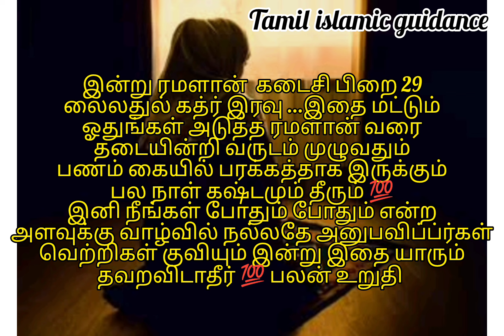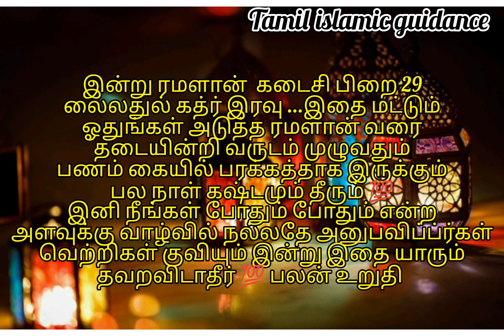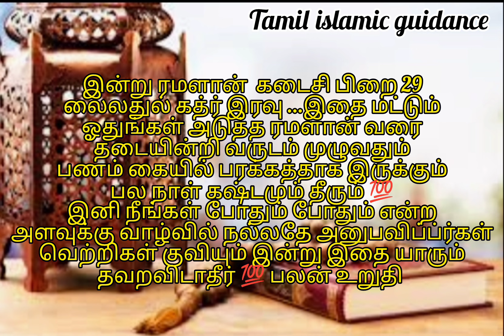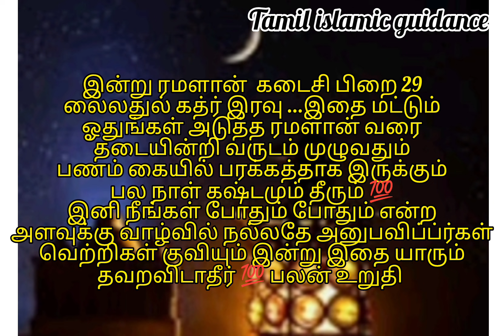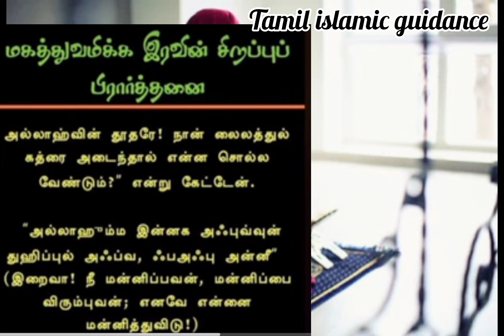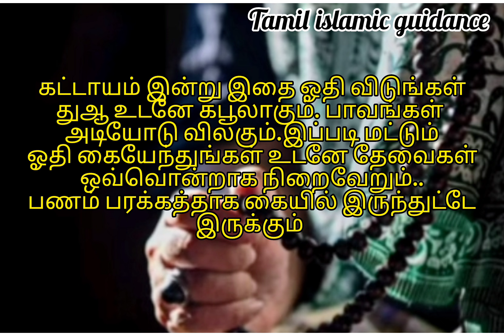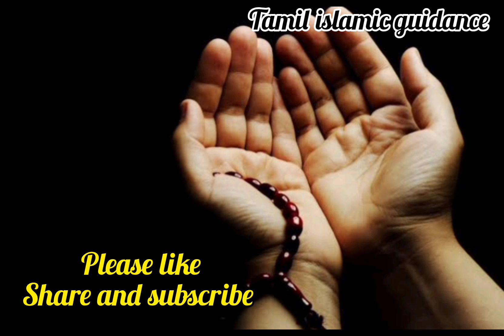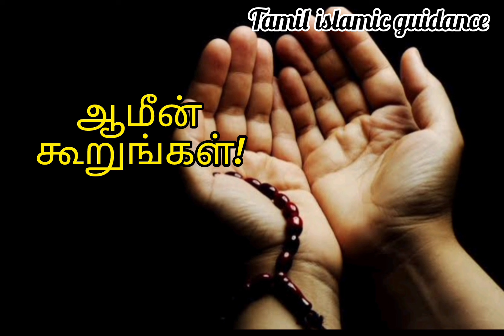இன்று இதை செய்தால் வருடம் முழுவதும் கையில் பணம் பரக்கத்தாக இருக்கும் தேவைகள் நிறைவேறும்💯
இன்று இதை செய்தால் வருடம் முழுவதும் கையில் பணம் இருக்கும் தேவைகள் ஒவ்வொன்றாக நிறைவேறும் 💯பல நாள் கஷ்டமும் தீரும்